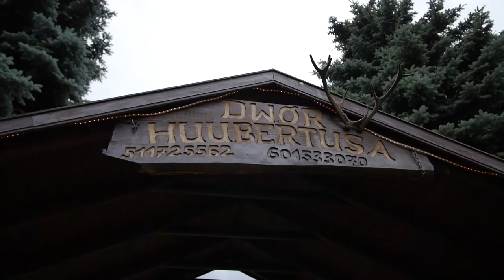Kluadia & Przemek teledysk weselny